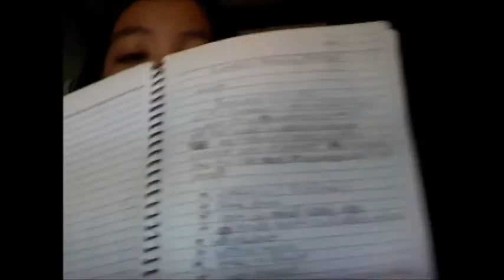FAKE NAILS + FILMING!!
My Birthday is coming up!!
yey!! so exciting!

-Pia